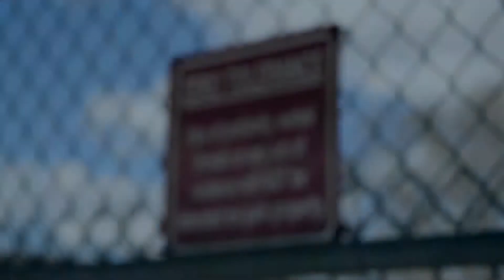IRWT (I'm Really With That) Official Video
NBMG LLC © │ L BURNA TV ©
A Fire  Films Productions